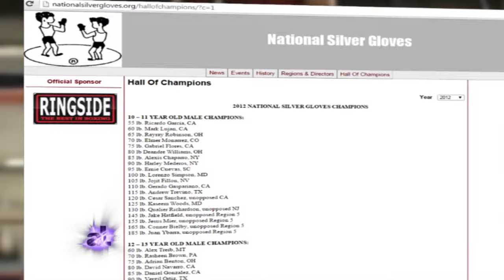Oscar Chavez - A Teenage National Champion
Silver Gloves National Champion has turned heads with his boxing ability, as he is still a teenager that hasn't graduated high school, Oscar Chavez shows us how to excel in such a demanding sport.